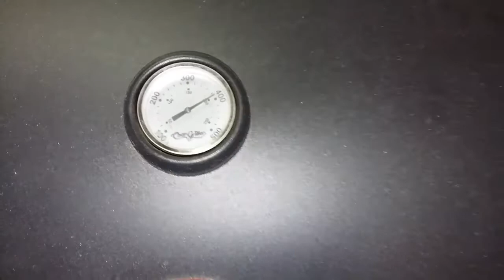Dr Carbon - Lomo en costra de Queso Parmesano y Ajo -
Delicioso Lomo de Cerdo al carbon cocinado con una riquisima costra de queso parmesano y ajo. Sin duda una excelente opcion para quienes gustan de un buen corte grueso y jugoso de sabores intensos.